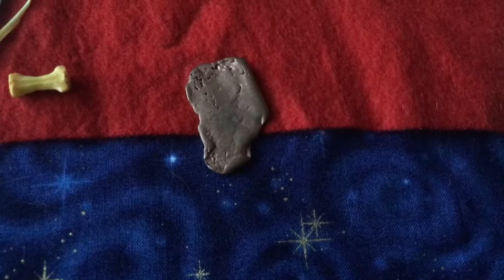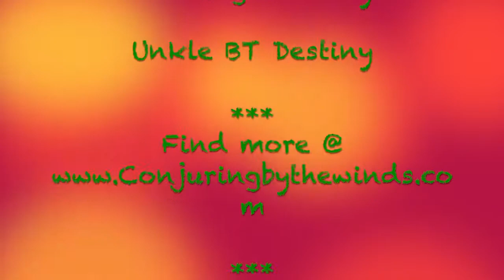African Bone Reading November 2018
B.T. Destiny gives you a reading for the month of November 2018. This is an African style reading, which has been practice from the beginning of human history. Looking for readings of other months of 2018 or earlier, check out